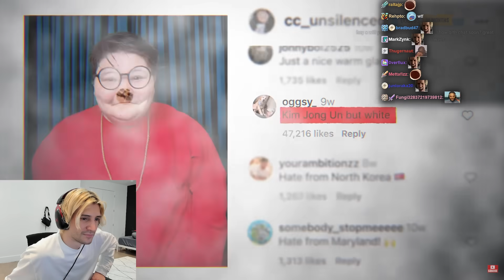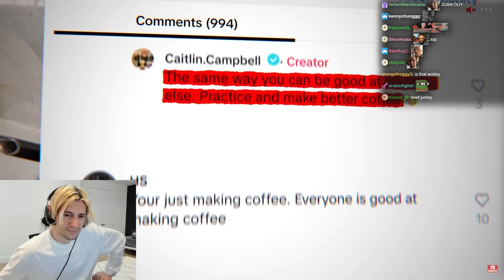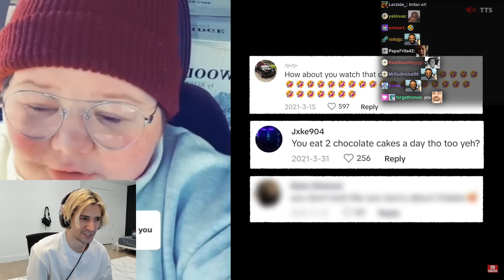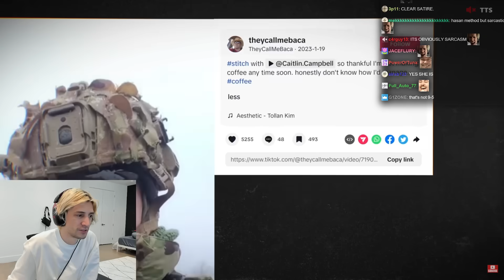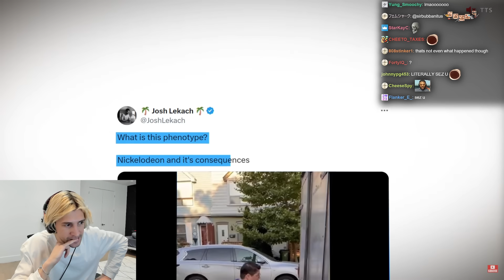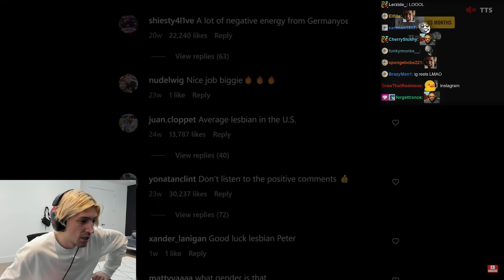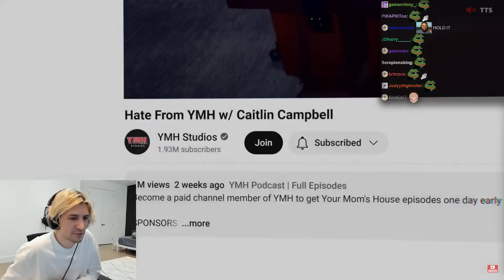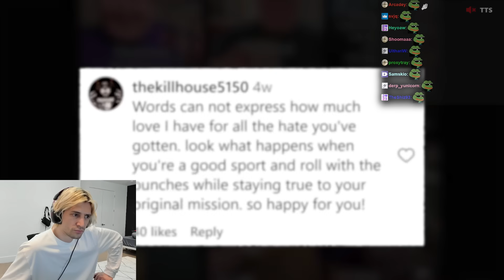TikTok’s New Most Hated User | xQc Reacts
Streaming every day on Twitch and Kick!